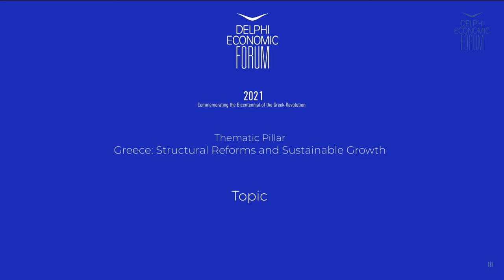DEF VI - Blue Economy: The vision on blue innovation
Ioannis Plakiotakis, Minister of Maritime Affairs and Insular Policy, Hellenic Republic
Ricardo Serrao Santos, Minister of Maritime Affairs, Republic of Portugal

Chair: Spyros Kouvelis, Director, EPLO Institute for Sustainable Development, Greece